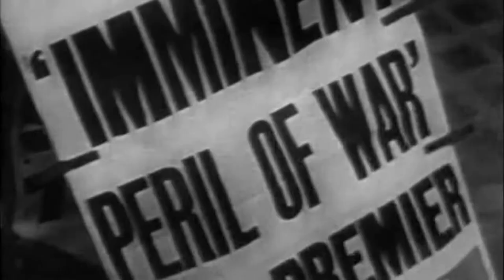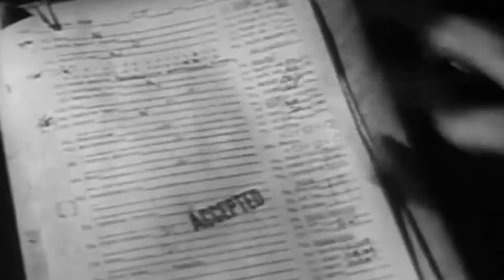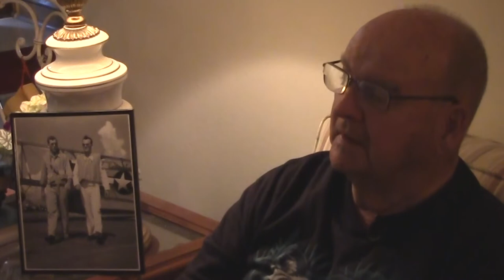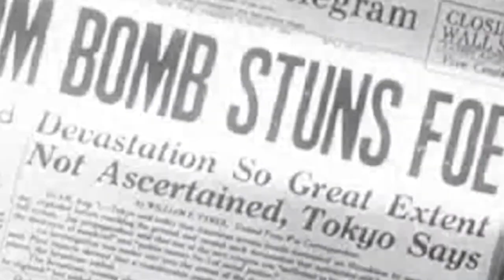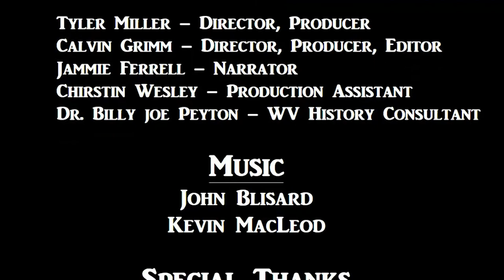West Virginia Standing Together - World War II (Episode I)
First of six episodes in a documentary series dedicated to preserving the history of West Virginian military veterans.  In this episode three World War II veterans from West Virginia detail their accounts of D-Day, The Battle of the Bulge, and other major events of the war.  Archival footage from several authentic World War II-era sources are seen in the film, as well as historic commentary from Dr. Billy Joe Peyton, history professor at WV State University.